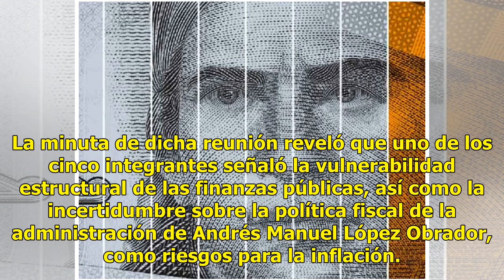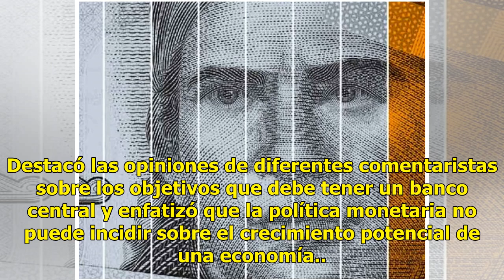Preocupa a Banxico la política fiscal de AMLO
Alertan de riesgo para la inflación por gasto público CIUDAD DE MÉXICO (El Universal).— El Banco de México (Banxico) externó su preocupación por la situación de las finanzas públicas y la eventual política fiscal del gobierno de Andrés Manuel López Obrador. La Junta de Gobierno del banco central se ...